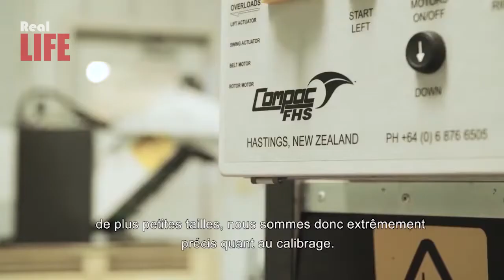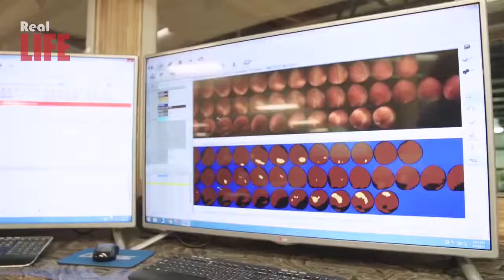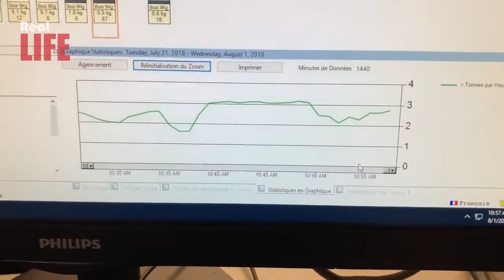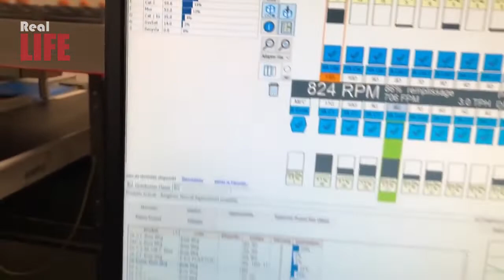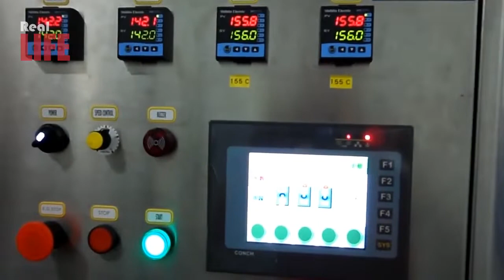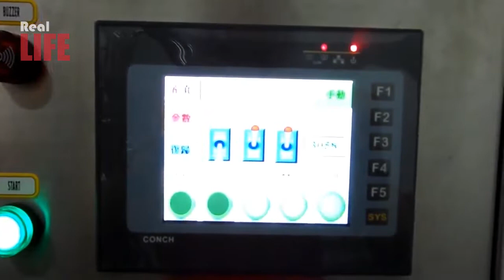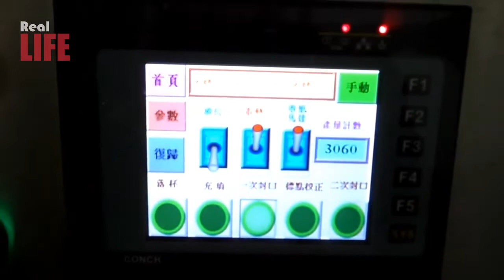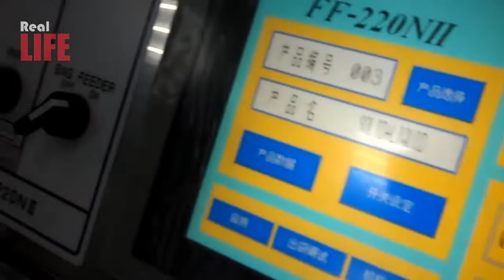100% people SHOCKED when see this Peach processing in Factory Awesome Peaches Farm and Harvesting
100% people SHOCKED when see this Peach processing in Factory. Awesome Peaches Farm and Harvesting